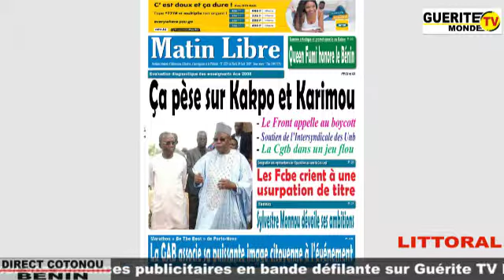JT du 20 août 2019 sur Guérite TV Monde avec Stéphanie N. HEDOKINGBE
Ouémé

Risque d'électrocution dans la commune d'Akpro-Missérété

Invité du journal

Différence entre l'évaluation diagnostique des enseignants du 14 août passé et celle du 24 août prochain

Médias

 Une du quotidien Matin Libre de ce Mardi 20 août 2019